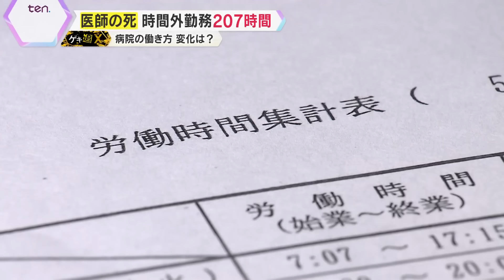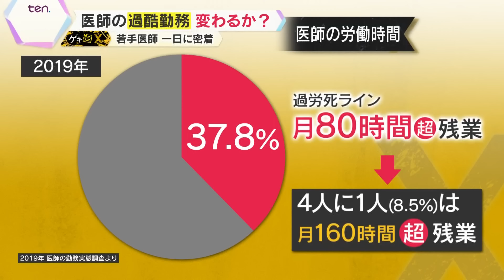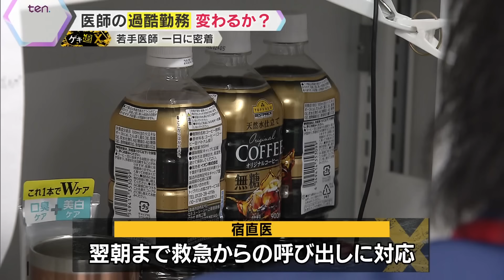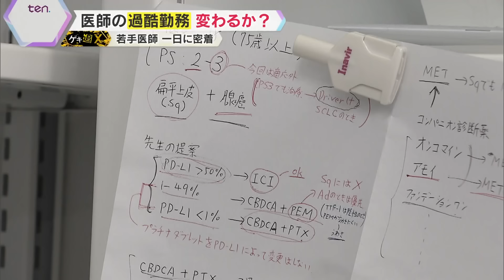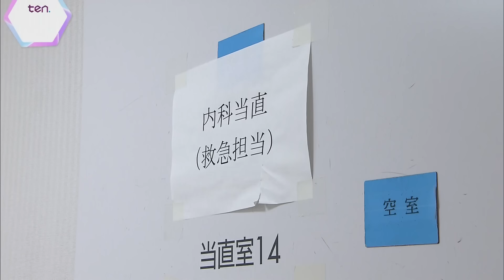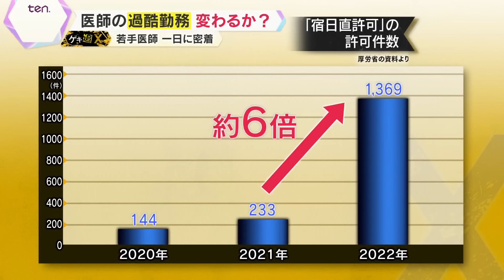“24時間断らない病院”「医師の働き方改革」で過酷勤務は変わるのか？若手医師の一日に密着【かんさい情報ネットten.特集/ゲキ追X】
2024年4月から運送業など様々な業界で働き方が変わりました。医療業界もその1つで原則として年間の残業時間の上限が960時間（月80時間）になりました。もともと“時間外勤務”という概念が存在しなかった医療業界がどう変わったのか、若手医師の1日に密着して見えてきた医師の働き方改革の現状と課題とは？今後わたしたち1人1人が考えを変えなければ、日本の医療そのものが立ち行かなる可能性も…。医師の働き方改革をゲキ追しました。